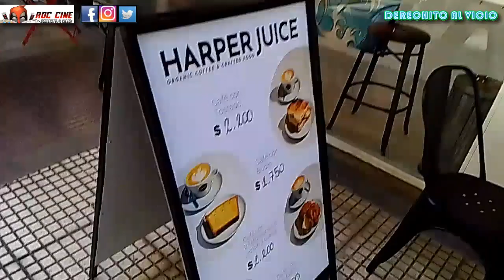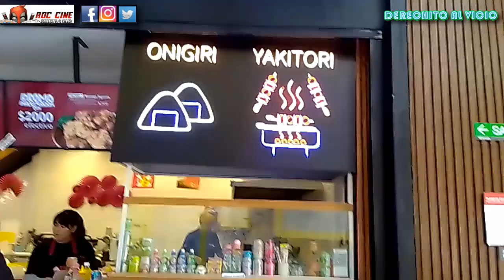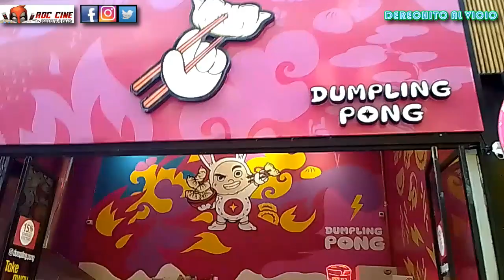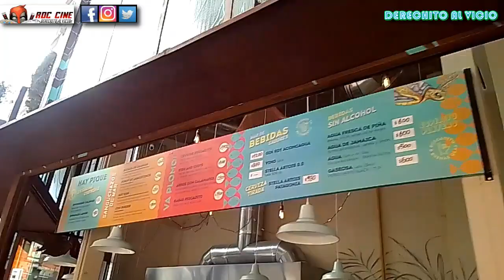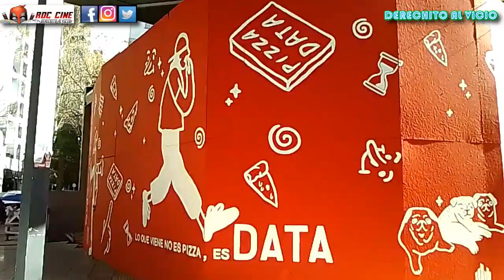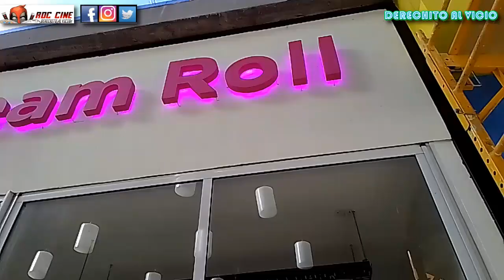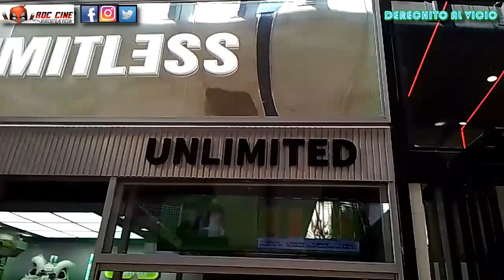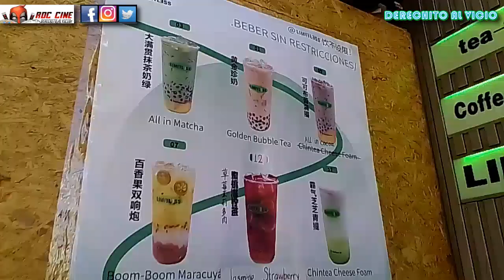[RDC] Nueva Diagonal en el Barrio Chino | Recorrido en el Chinatown de Buenos Aires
Derechito al Vicio! Somos RDC Cine y en esta ocasión veremos la apertura de una nueva Diagonal en el Barrio Chino de Buenos Aires. Abrieron nuevos locales de comida rapida, kioscos con dulces chinos, cafeterias y librerias en paralelo al barrio chino que ya conocemos.